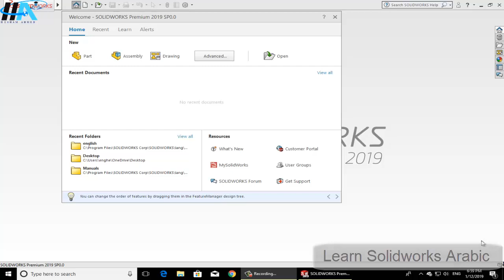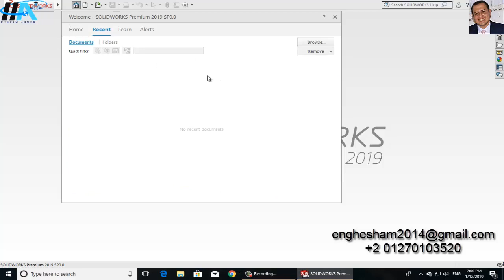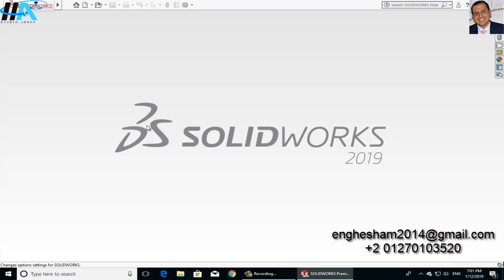Solidworks 2019 Tutorial || 000- Home Screen شرح سوليدووركس بالعربي